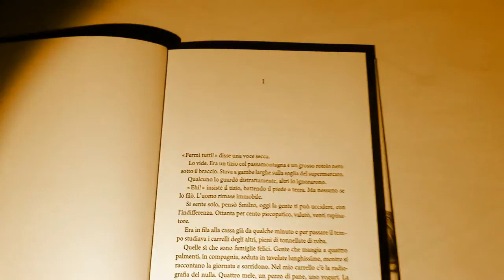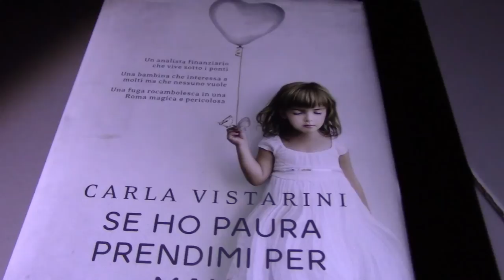"In cerca di..." di William Molducci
Il corto è stato ispirato dalla lettura del romanzo "Se ho paura prendimi per mano" di Carla Vistarini (Corbaccio Editore). Un viaggio nella notte alla ricerca di un libro di cui si è trovato un piccolo indizio e letta la prima pagina. Riprese, musiche e regia di William Molducci. Durata 1' 51" - VideoHD. Il film ha vinto il 1° Premio al Festival Versi di luce 2017 (Modica), sezione Booktrailer